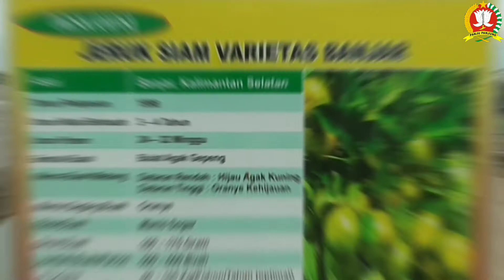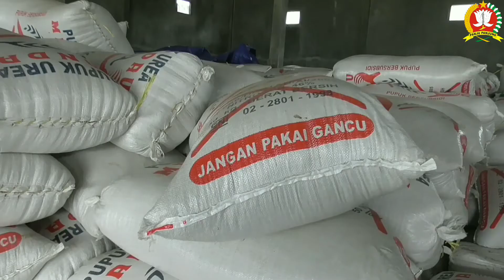KUNKER BAPAK PRESIDEN JOKOWI KE KALIMANTAN TENGAH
Kunjungan kerja bapak presiden Joko Widodo di Kalimantan tengah merupakan kunjungan ke dua kali dalam rangka Food Estate untuk ketahanan pangan nasional saat pandemi covid-19